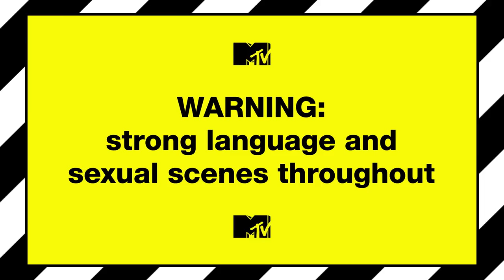Meet Carrie & Mike | True Love Or True Lies?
A couple that fake tans together, stays together. Right?!